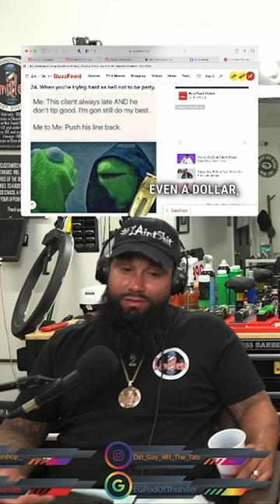Should you TIP Your Barber?